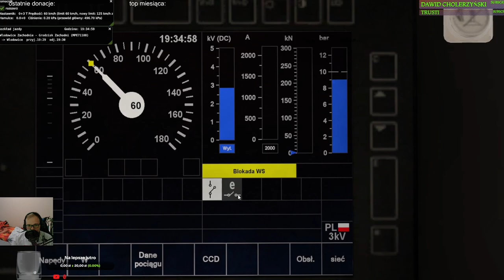MaSzyna #270 Traxx-em z 12 wagonami pasażerskimi na trasie Grodzisk - Władowice - Grodzisk (cz.4/6)